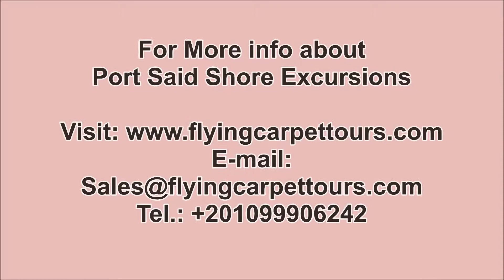Port Said Shore Excursions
Port Said Shore Excursions / / try Port Said Shore Excursions and visit Giza pyramids, sphinx, Egyptian museum, Qaitbay citadel, Alexandria Lighthouse, and more with Flying Carpet Tours.